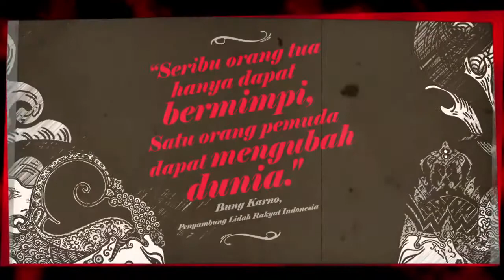Bung Karno di Mata Dunia Kehebatan Seorang Soekarno